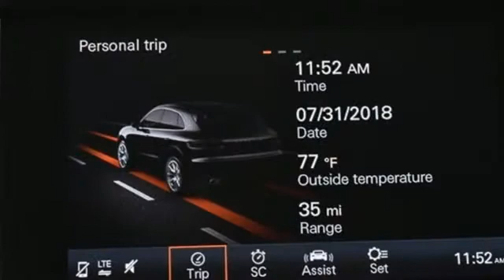New 2018 Porsche Macan Atlanta Alpharetta, GA P14684 - SOLD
Year: 2018
Make: Porsche
Model: Macan
Trim: SPORT ED
Engine: 2.0L I4 Turbocharged
Transmission: 7-Speed Porsche Doppelkupplung (PDK)
Color: White
Interior: Black
Stock #: P14684
VIN: WP1AA2A54JLB15691

Address:
4006 Carver Drive